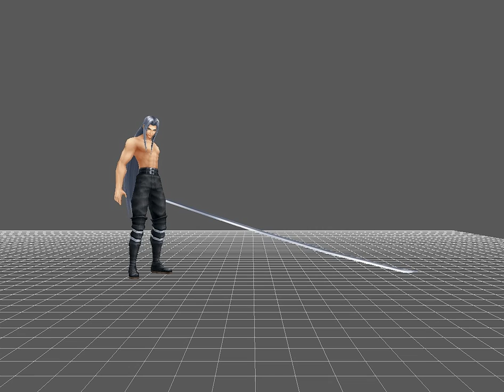Dissidia 012「duodecim」Prologus - Sephiroth ~ Costume 2 (Assist) »Model Animation«［HD］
Animation data recorded through a model viewer.